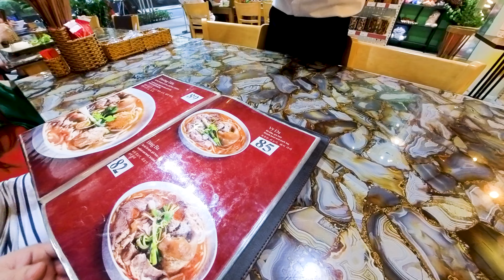Vlog 164 Dạo vòng quanh khu cao nhất Sài Gòn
Link mở account giao dịch chứng khoán Etrade

Group Chứng khoán mình tạo, mọi người vào thảo luận,chia sẻ kinh nghiệm Trade tiện mình cũng học hỏi thêm từ nhiều bạn có kinh nghiệm hơn.
Thiết bị làm Vlog của mình:
- Ống kính Sony 16-35 F2.8 GM
- Ống kính Sony 24 - 240 F3.5
- Gopro 9
- Insta One RS 1 inches